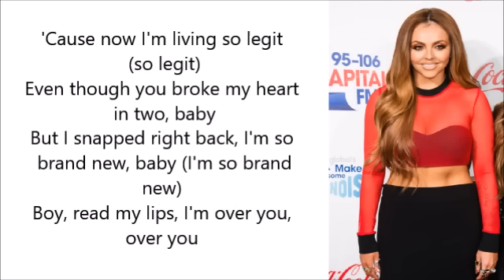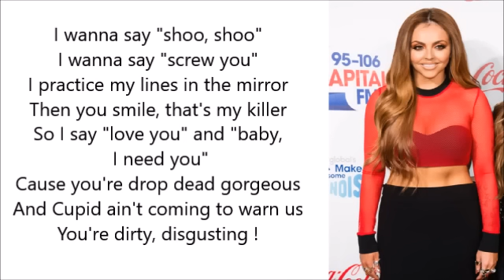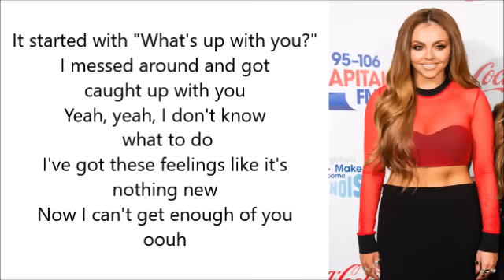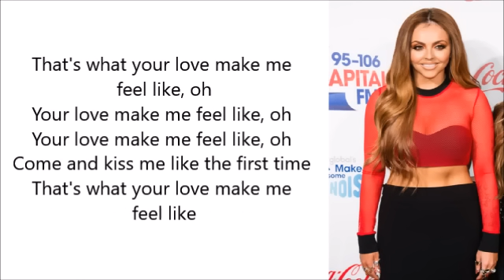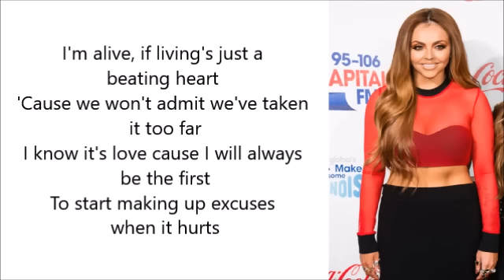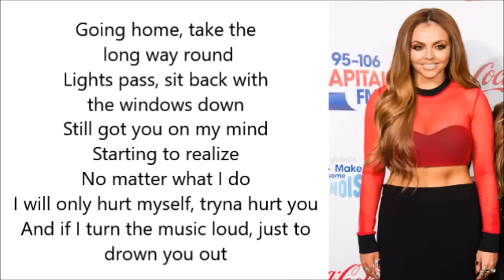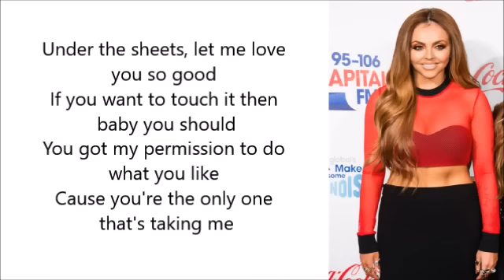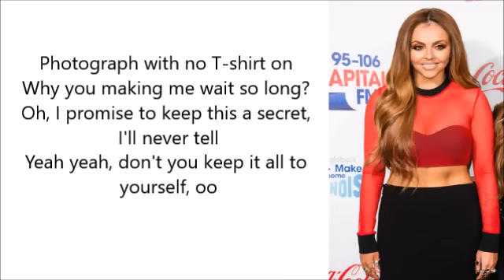Jesy solos in Glory Days (Deluxe Edition)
All the Jesy solos in Glory Days album ! You asked it and now It's here ! Finished all the girls ! Hope you like !